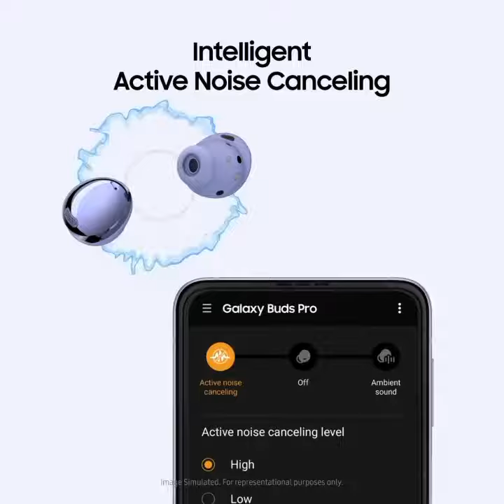Samsung Galaxy Buds Pro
Find great deals, value for money, and excellent customer service from Prayagraj’s most trusted name, only at Stek Systems.

Visit Samsung SmartCafe (Stek Systems) to know more!

Address: No 4, LGF, Vashishth Vinayak Tower, beside Haldiram Bhujiawala, Civil Lines, Prayagraj, Uttar Pradesh- 211001